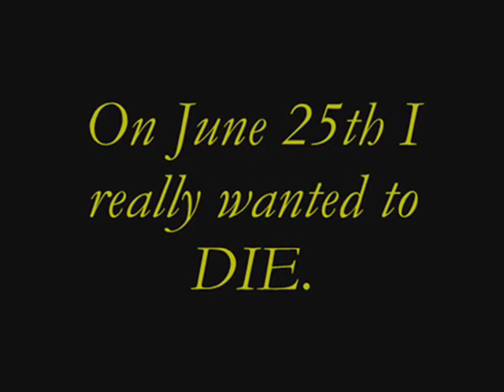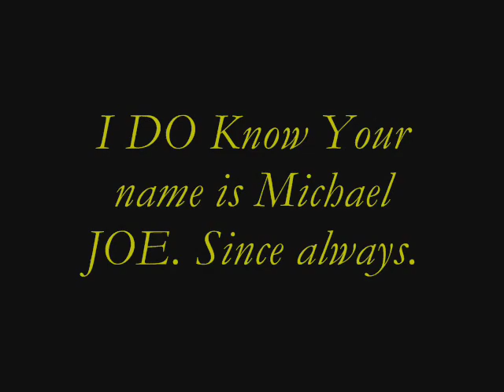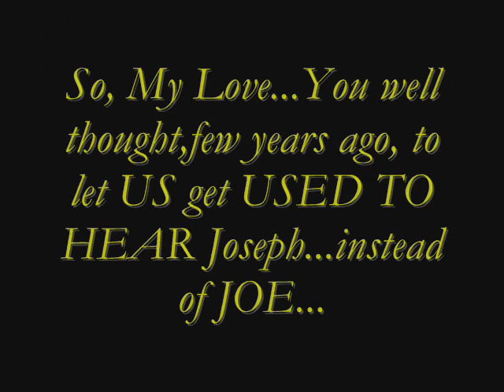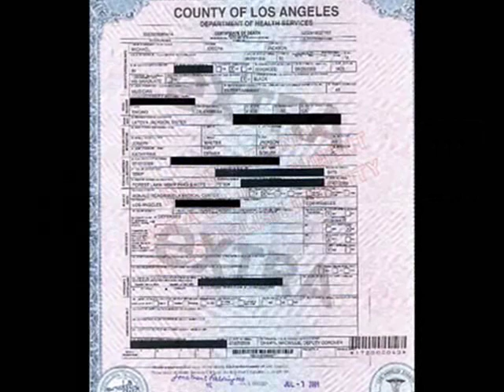Michael JOE Jackson.